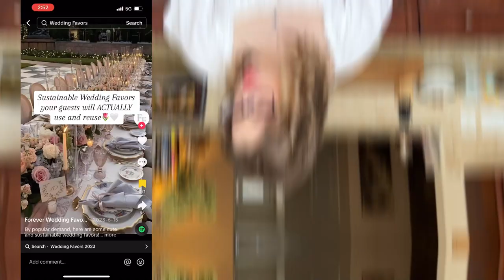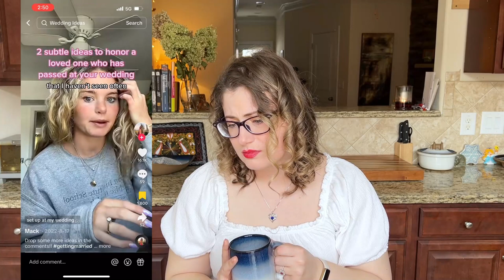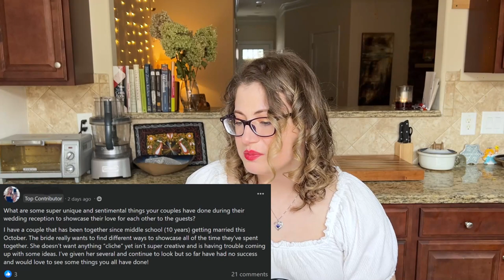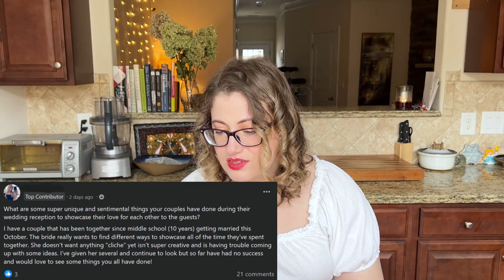ADORABLE Wedding Ideas from PROS | Wholesome Hour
Welcome to Wholesome Hour, where it's always wholesome but never an hour. In today's video, I'm discussing cute wedding ideas I've found on TikTok and in Wedding Planner Facebook Groups.

EQUIPMENT:
Camera: iPhone 13